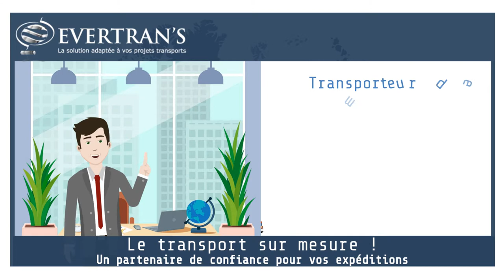EVERTRANS version YouTube